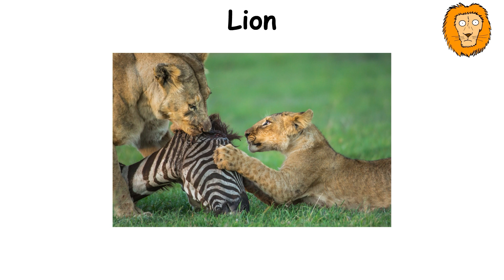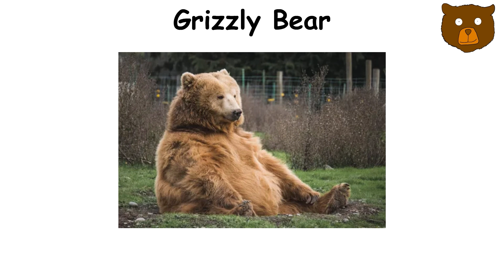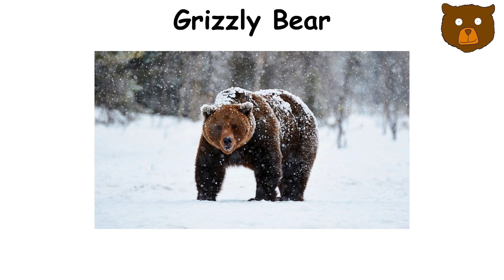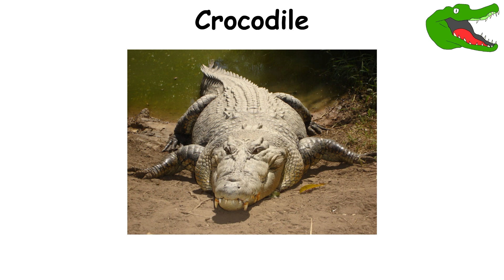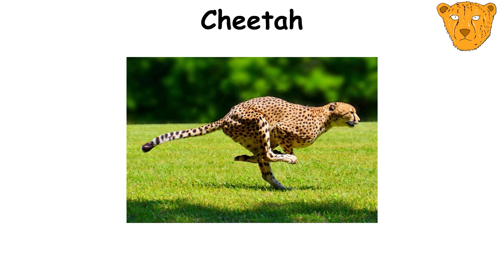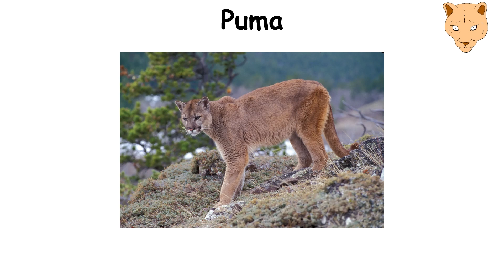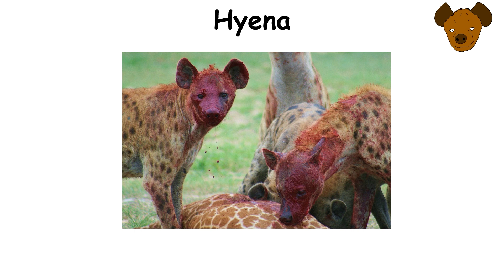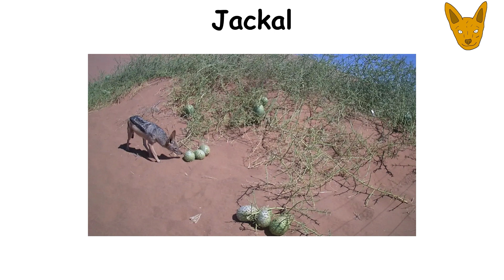Every Land Predator Explained in 7 minutes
Welcome to the exciting world of land predators! In this exciting video, you'll be immersed in a world of wildlife where savannah kings, and desert hunters battle for survival.
From mighty lions and fast cheetahs to cunning bobcats and indomitable bears, each predator has its own unique hunting strategies and adaptations.
Prepare for an exciting journey into the world of land predators where strength, agility and instincts play a crucial role in the fight for survival.